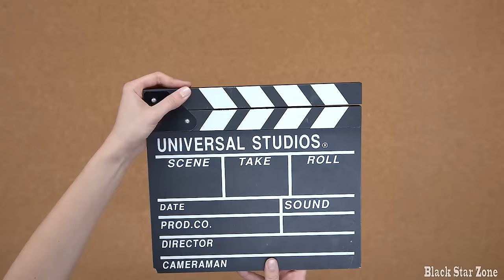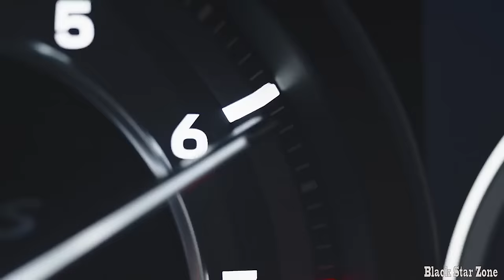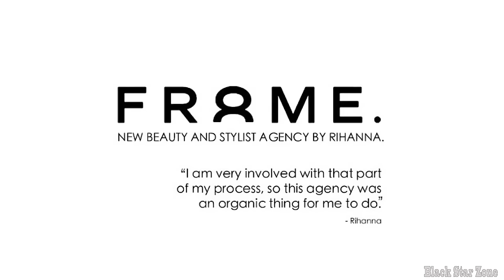Exploring Rihanna's Mansion, Net Worth, Fortune, Car Collection...(Exclusive)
A beacon of modern culture, Rihanna's mysterious allure goes far beyond mere stardom, it encapsulates an ever-evolving story of ambition, creativity and unabashed charm. flinch. In this fascinating exploration, we delve into the multifaceted world of one of pop culture's most enigmatic figures. From her meteoric rise in the music industry to pioneering projects in fashion and beauty, Rihanna's journey unfolds like a tapestry of ambition and innovation. In today's video, we're shedding light on the layers of her illustrious lifestyle, taking a look at the luxury areas of her net worth, her career arcs, and her The shiny garage that houses her prized car collection. Let's dive in now.